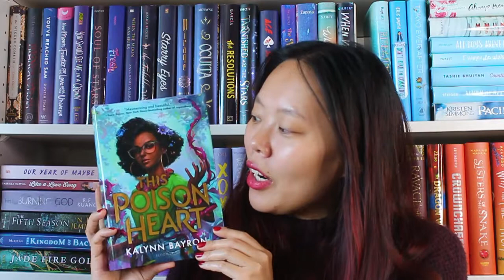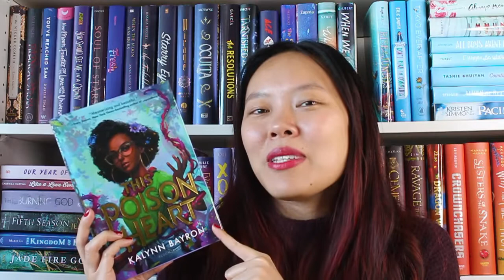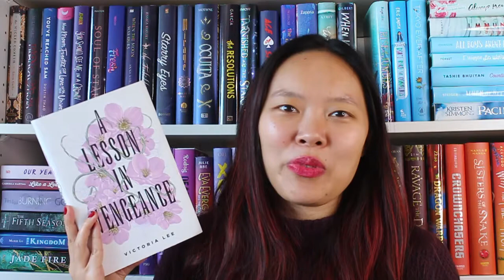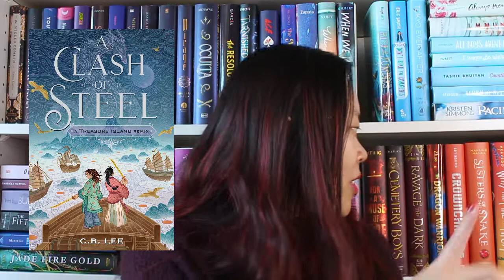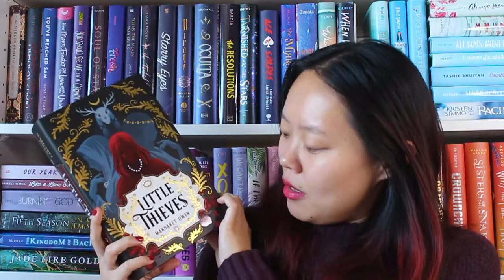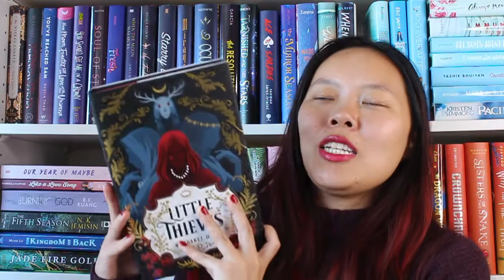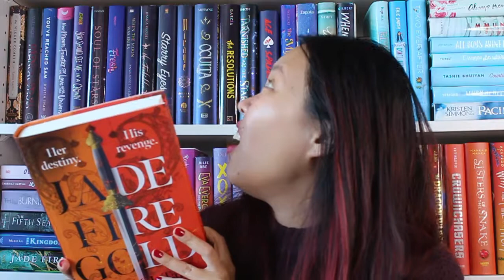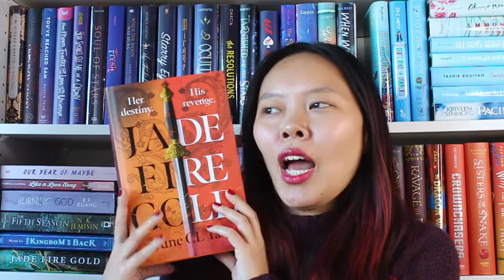12 YA Fantasy Favorites from 2021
I read so many YA Fantasy books that I loved that I have to split it up. So today I'm showcasing some of my favorite books (that aren't sequels or new to me authors) and that means here are TWELVE mini reviews!

Social Media Links:
Blog (you can find full reviews of all these books on the blog!)